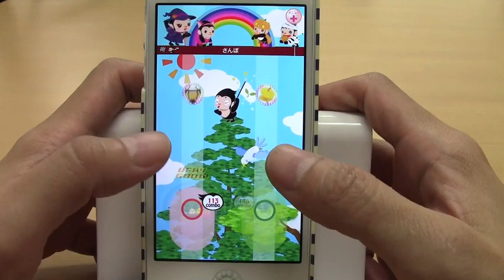おやこでリズムタップ/iPhoneアプリ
おやこで一緒にうたを歌いながら、リズムゲームを楽しみましょう。